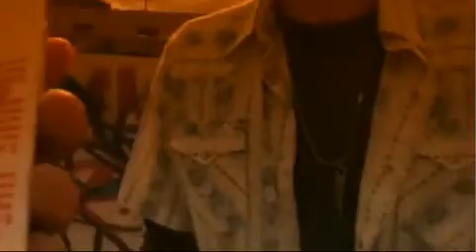Zombie Apocalypse "SK8 OR DIE" [2013 Trailer] Blake Anderson, John Bryant and Anthony Phillips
Blake Anderson, John Bryant and Anthony Phillips star in:
"SK8 OR DIE" SunnyBoy Entertainment Network

Four Slacker Friends. 1 X-Girlfriend. Who will Skate and who will Die? A typical late night skating session turns into total chaos after a mysterious epidemic breaks out across the city. Now it's up to you to help this rag-tag crew navigate the zombie-infested streets of L.A. From a mariachi band of zombified cannibals in East L.A. to fashion-minded flesh eaters of Beverly Hills to the blood thirsty pimp walkers in Inglewood, guiding them to safety will be no easy task.

@CMGLA CARROLL Management Group Los Angeles Actor John Bryant- Davila
Web TV, & Episodic Online Video Top Web TV Series in the Digital Television Entertainment